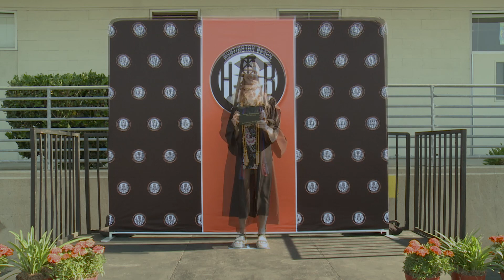HBHS Graduation 2020